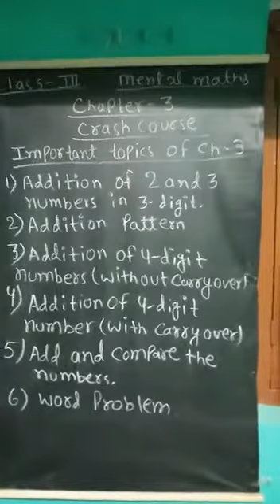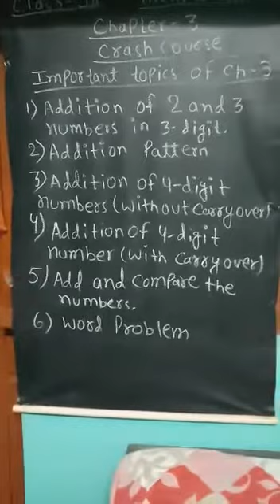Class 3 - Mental Maths - Chapter 3 , Crash Course